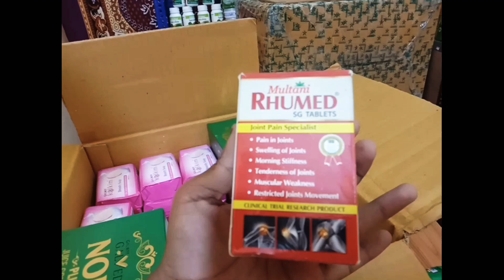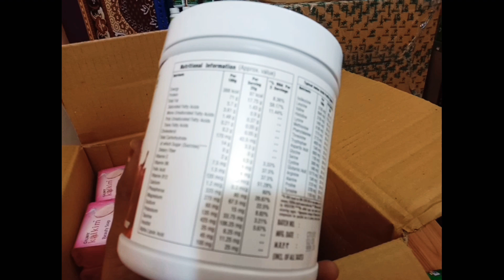Latest Unboxing Vedio |Go Galway|Galway Mamatha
you want more explanation about Galway products and How to use these products contact to 👉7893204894